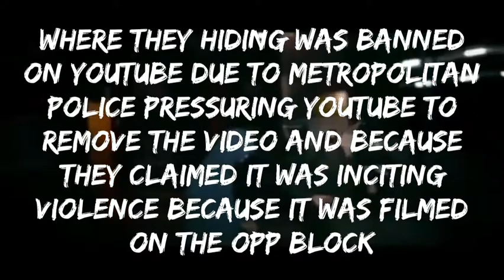Why did 30 - Where they hiding get banned?